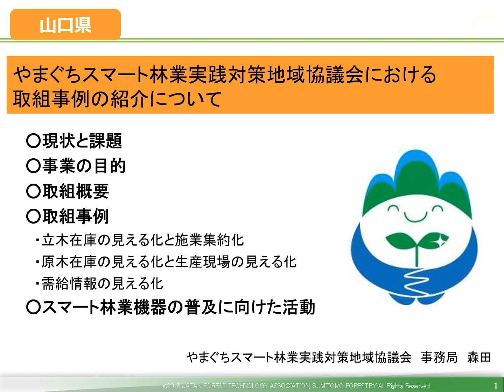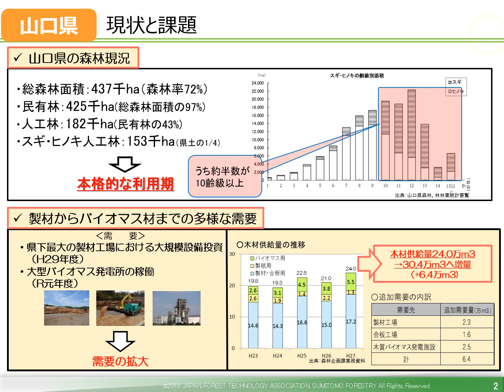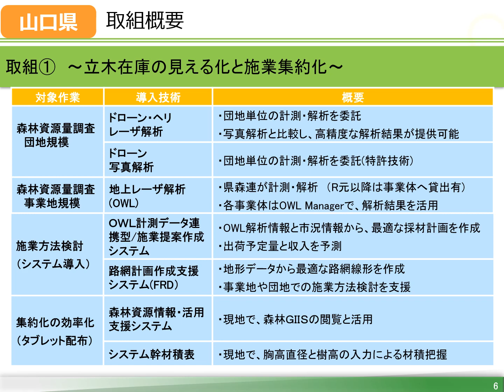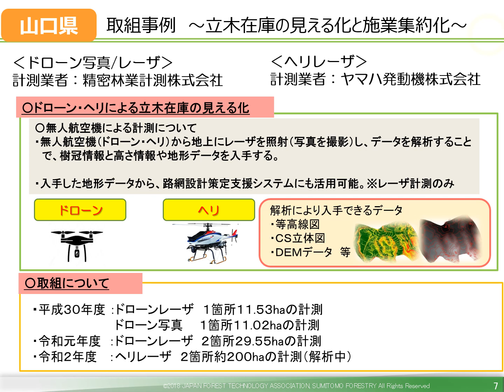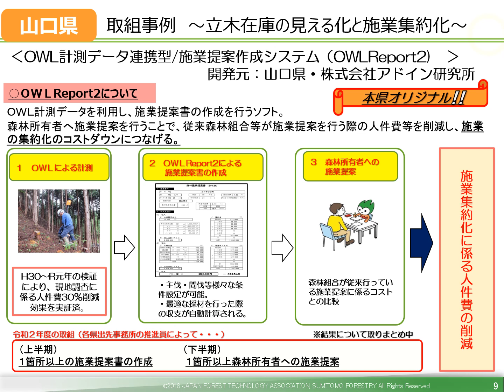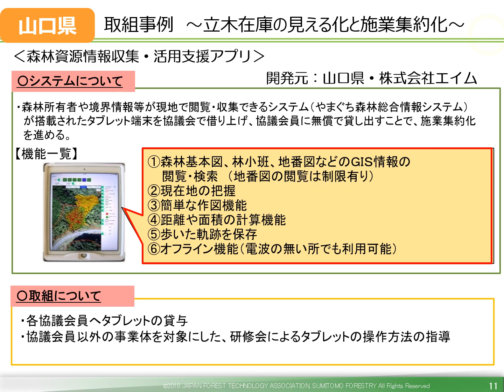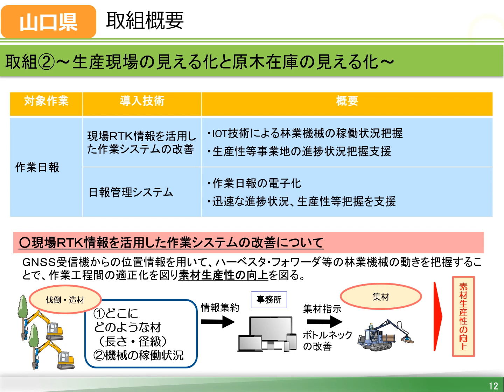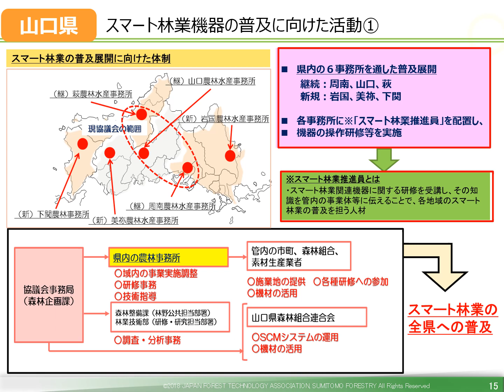山口地域：やまぐちスマート林業実践対策地域協議会（令和２年度）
スマート林業構築普及展開事業　ホームページ
※古いデータが出る場合は、更新ボタン（Ctrl＋R）を押してください。